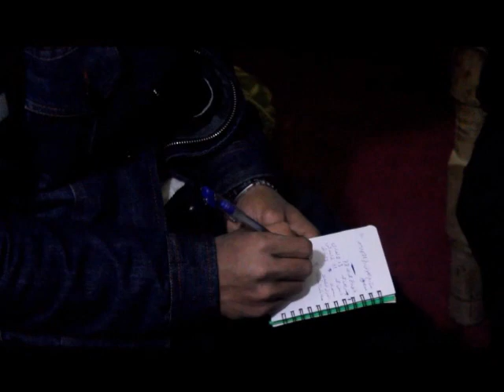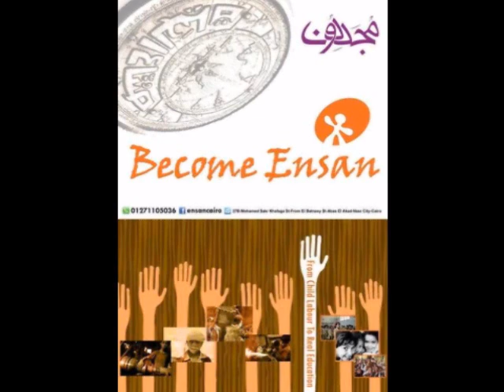مشروع إنسان - صناع الحياة مدينة نصر